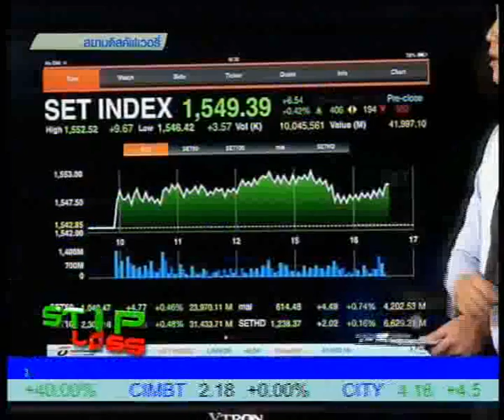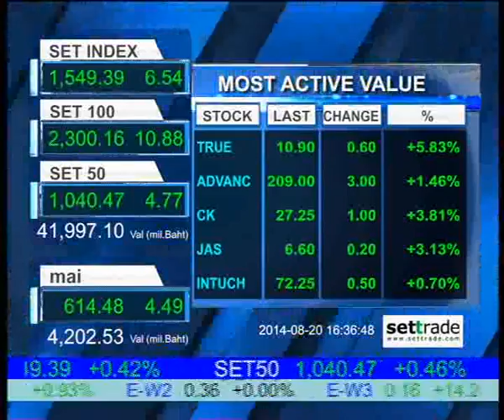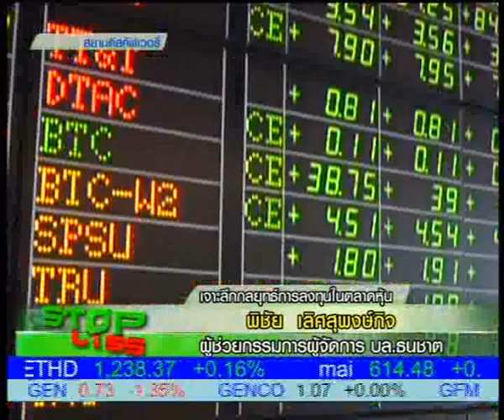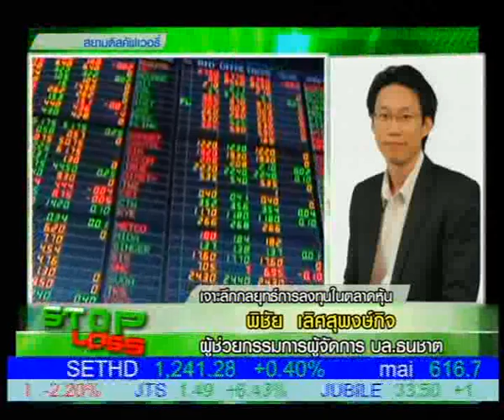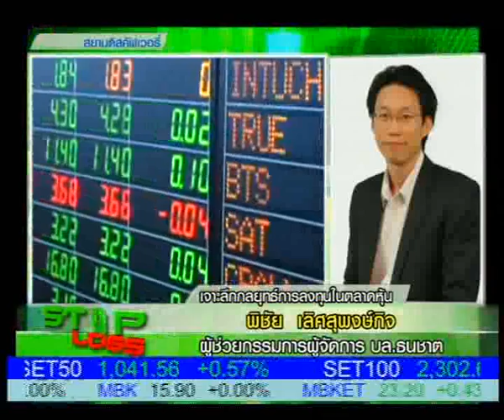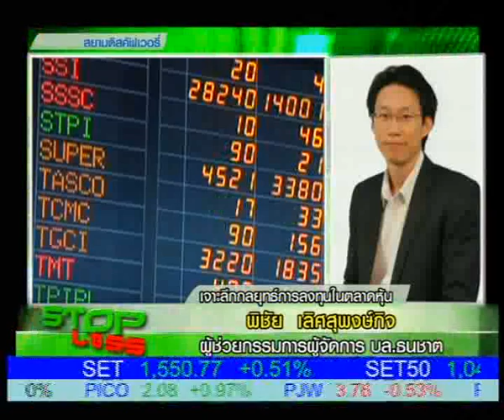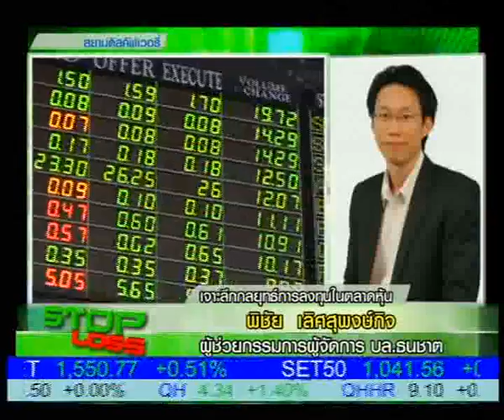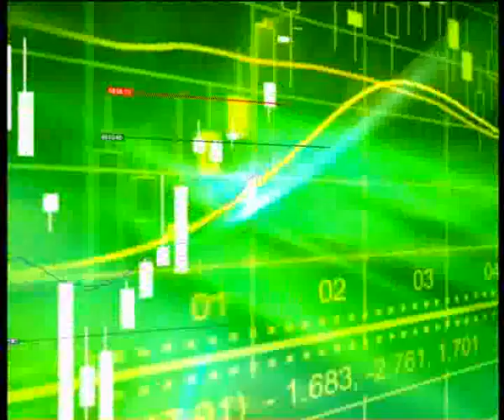STOP LOSS 20-8-57 16:30 B1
เจาะลึกกลยุทธ์การลงทุนในตลาดหุ้น กับนักวิเคราะห์ คุณพิชัย เลิศสุพงษ์กิจ  ผู้ช่วยกรรมการผู้จัดการ  บล. ธนชาต